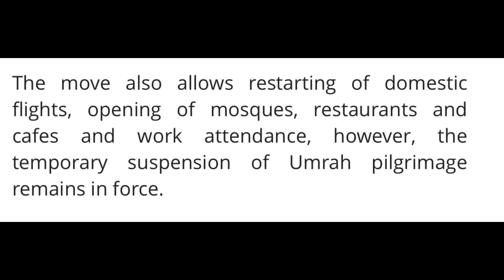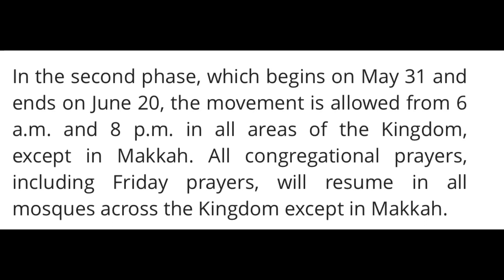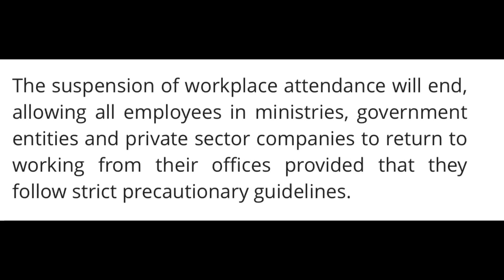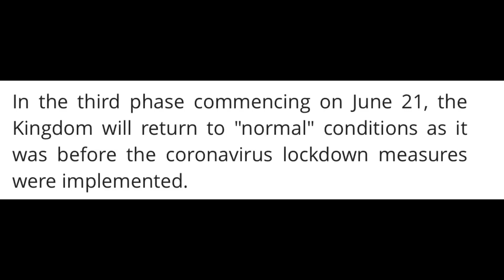Saudi Arabia “BACK TO NORMAL"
Saudi Arabia Takes steps towards Post-Lockdown Normal